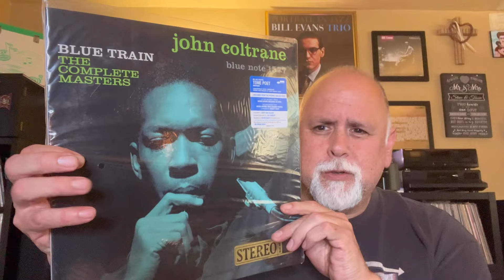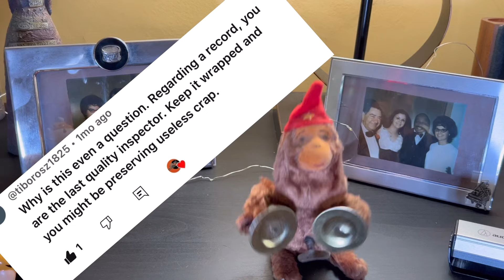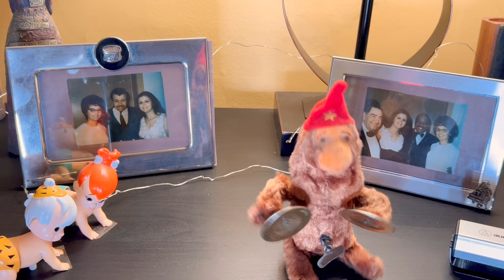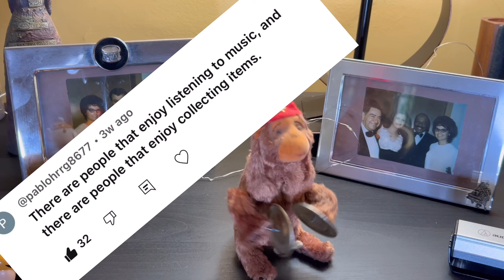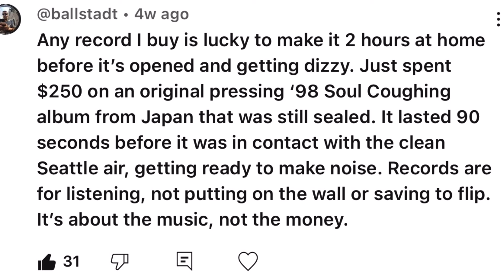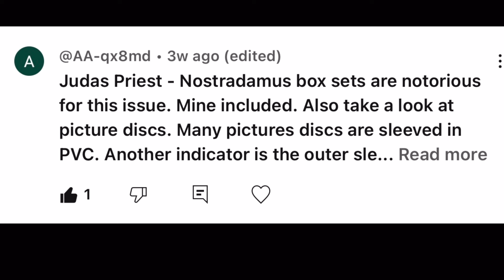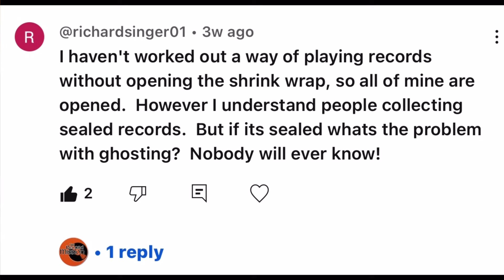Vinyl Community Comments Collective Off Gassing Hazing Ghosting Responses Collecting Sealed Records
In this video I read the top 20 comments from viewers of my series on sealed records Off gassing hazing and ghosting. Some comments are informative while others are hilarious.